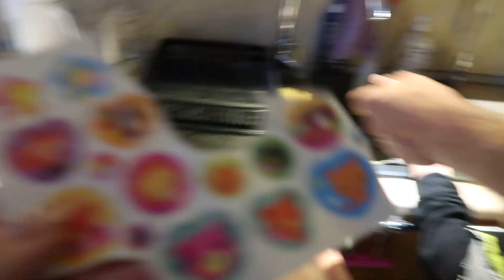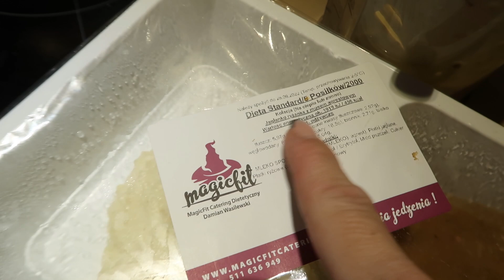Poranne wyjście do przedszkola i niezbędne rytuały | jumaszka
Cześć.
Dziś we vlogu: poranne wyjście do przedszkola i niezbędne rytuały, szaleństwo na placu zabaw oraz odliczam dni do spełnienia marzenia.
Miłego oglądania!
Dziękuję za poświęcony czas i obejrzenie filmu:-)

Song: Artificial.Music - Our Leaves in the Breeze